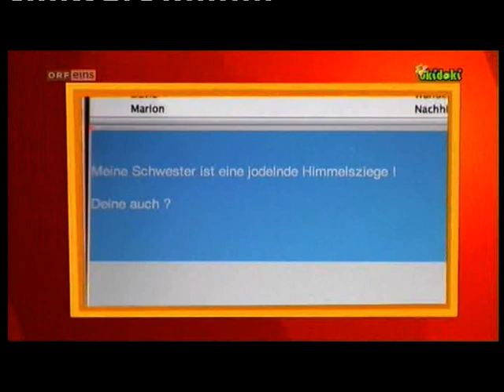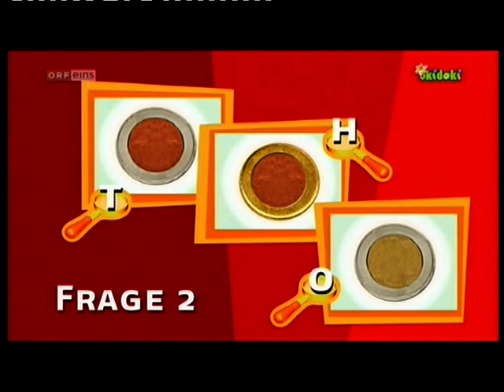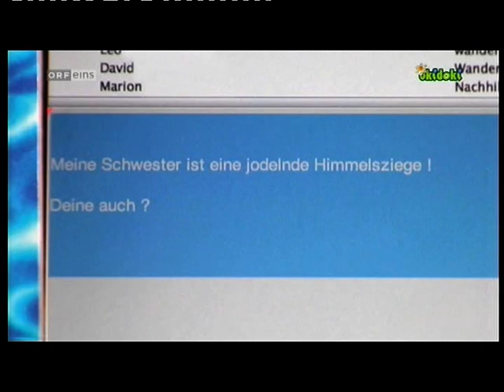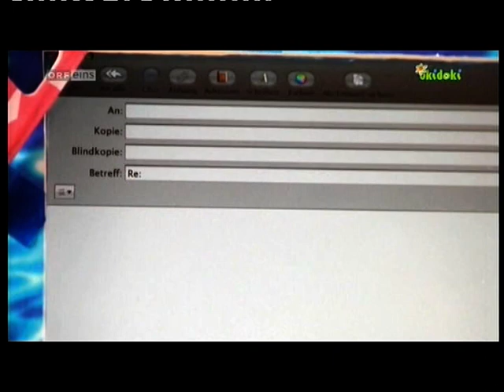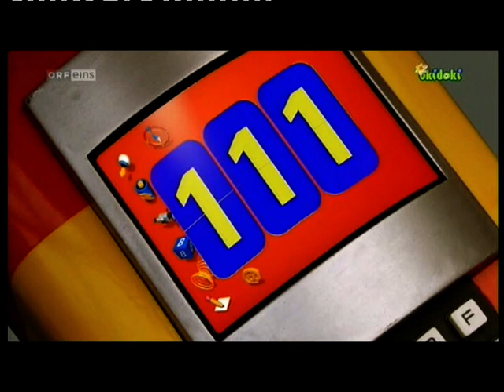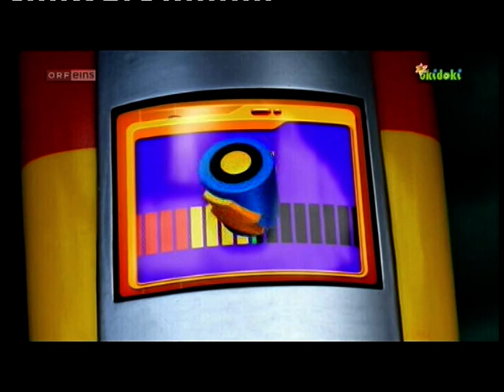Tom Turbo - Die Taschengeld-Helikopter